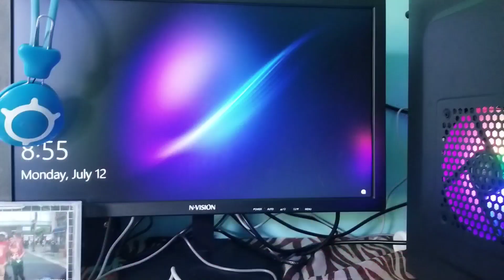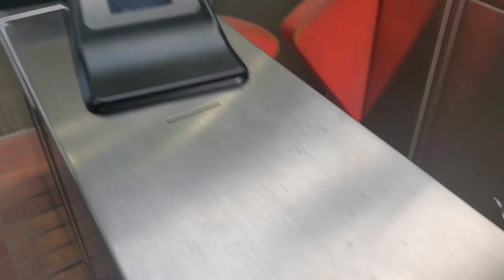Underwear Challenge //A Day in my Life Part 2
unboxing my son's new gaming set, a day in my life part 2 and @amorinjasper underwear Challenge.